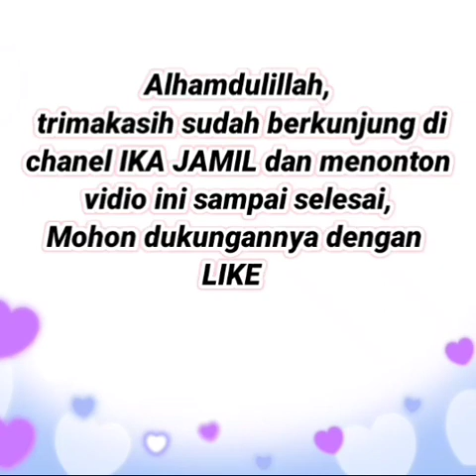30 Model sandal sepatu wanita terbaru 2020 keren dan modis di pakai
30 Model sandal sepatu wanita terbaru 2020 keren dan modis di pakai